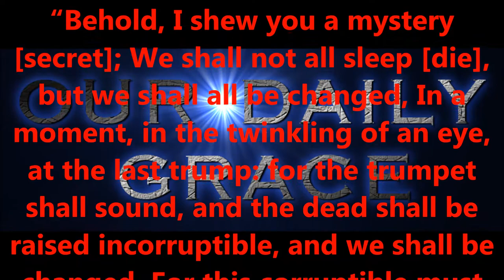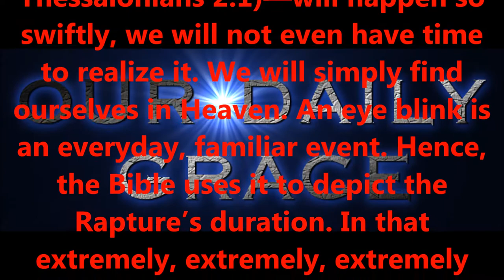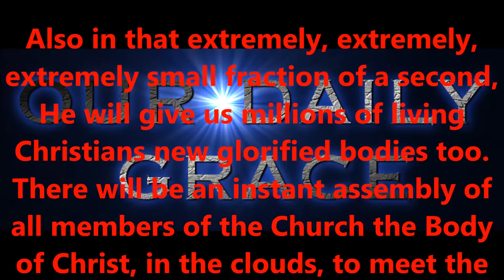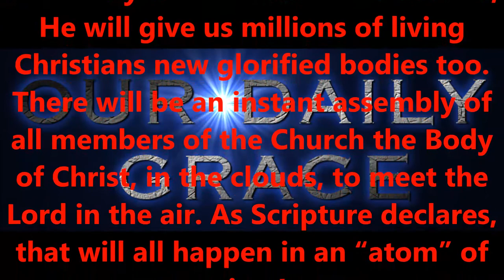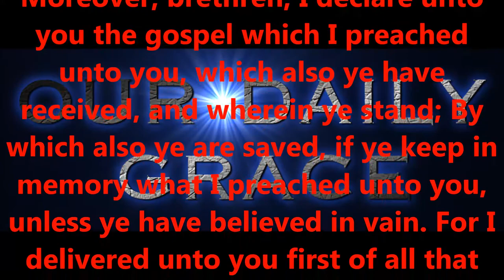IN A MOMENT, IN A TWINKLING...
Produced by,
Lonnie Martin

Written by,
Shawn Brasseaux
Lonnie Martin